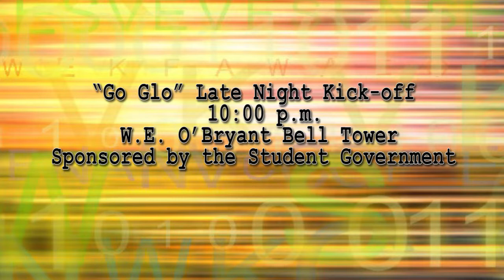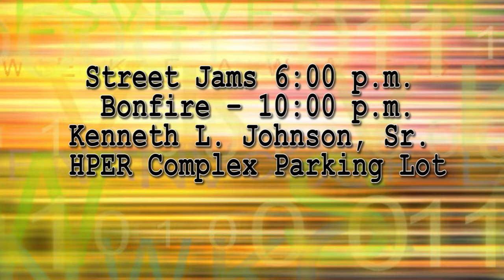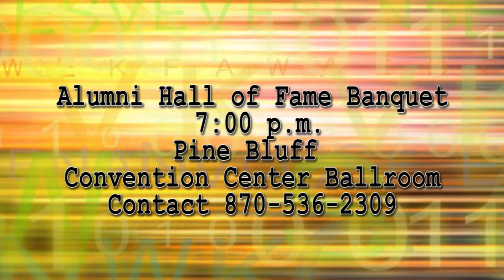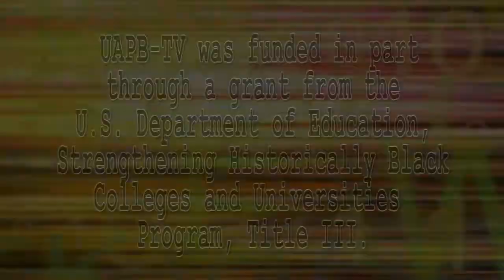Campus Bulletin Homecoming Edition